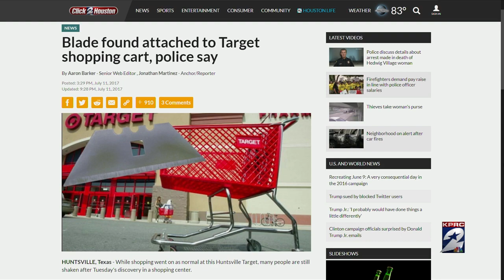Utility blade attached to shopping cart